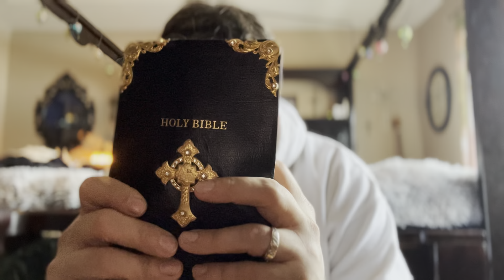Ezekiel 15-16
Gods justness will be known/gods covenant with her